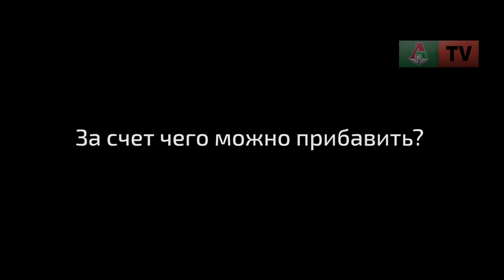Петар Шкулетич: Я готов показать, на что способен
Нападающий «Локомотива» Петар Шкулетич заверил, что готов стать основным форвардом команды после ухода Умара Ниасса.